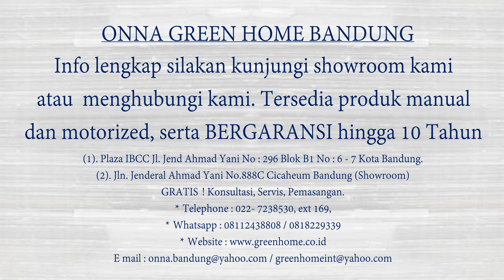Video Kompilasi Pemasangan Roller Blinds Motorized System Onna (2018-2021) by Onna Green Home.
Judul Video  : Video Kompilasi Pemasangan Roller Blinds Motorized System Onna (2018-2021) by Onna Green Home.

Nama Produk  : ROLLER BLINDS MOTORIZED SYSTEM ONNA

Detail Produk  : Roller Blinds, salah satu produk merek ONNA terlaris di Indonesia yang sangat diminati oleh semua kalangan untuk penutup interior ruangan - ruangan rumah, restoran, gedung - gedung, rumah sakit, perkantoran, dan banyak lagi.
Berfungsi sebagai penutup (interior coverings) jendela - jendela dengan keunggulan bahan kain berkualitas tinggi (UV Light Protection) & teknologi motor penggerak listrik menjadikan Roller Blinds berdaya guna tinggi & sangat diandalkan. Produk ini tahan lama dan bergaransi.
Roller Blinds Onna adalah produk yang sangat simple, praktis dan mudah digunakan. Sangat disarankan untuk arsitektur modern dan desain interior minimalis. Roller Blind cocok digunakan untuk jendela - jendela yang berukuran lebar (Large Windows) dan memiliki berbagai jenis macam kain dan sistem pengoperasian yang paling banyak pilihannya.
Klasifikasi produk Roller Blinds :
- ONNA BLUE Komponen dari Lokal & China, Kalangan Menengah (Middle)
- ONNA GOLD Komponen dari Taiwan & Korea, Kalangan Menengah Keatas (Middle High End)
- ONNA PLATINUM Komponen dari Jepang (Nichibei), Kalangan Atas (High End)

Distributor : Onna Green Home , alamat toko (1). Plaza IBCC Jl. Jend Ahmad Yani No : 296 Blok B1 No : 6 - 7 Kota Bandung. (2). Jln. Jendral Ahmad Yani No.888C Cicaheum Bandung (Showroom)